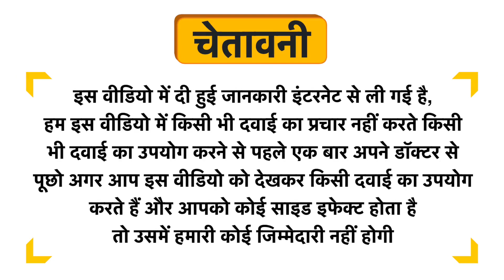One Rep More Vegan Omega 3 Capsule Uses in Hindi | Side Effects | Dose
One Rep More Vegan Omega 3 Capsule Uses in Hindi | Benefits | Side Effects | Dose